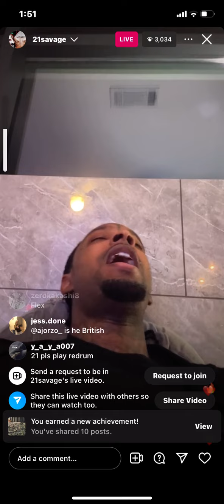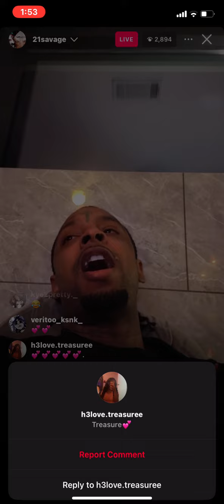21 Savage hitting blinkers on instagram live 😬🤯